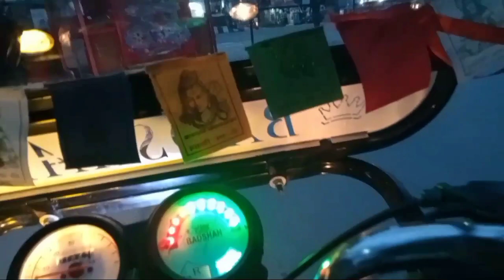আজি মোৰ E rickshawrt ভাৰা মাৰিলোঁ ( জাগীৰোড ) মৰিগাঁও